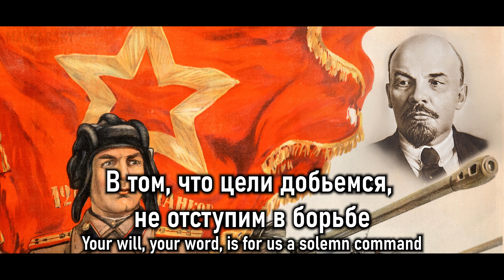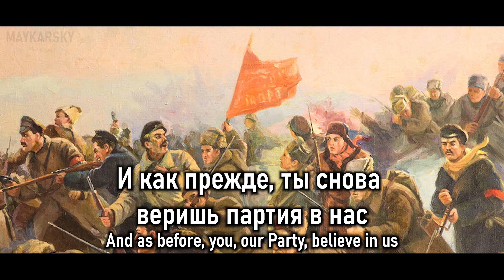We Swear to the Party (Клянёмся, партия, тебе!) - Soviet Patriotic Song [English Subtitles]